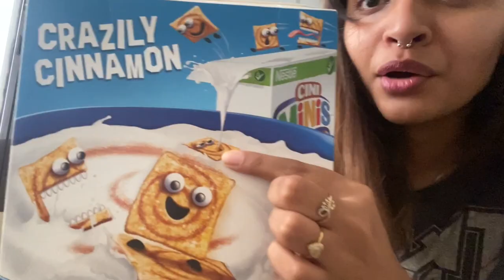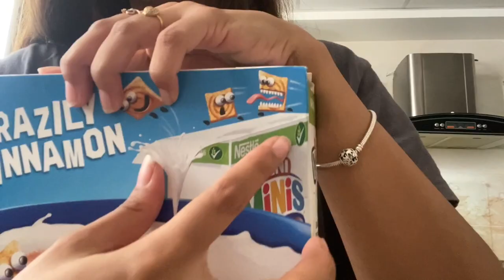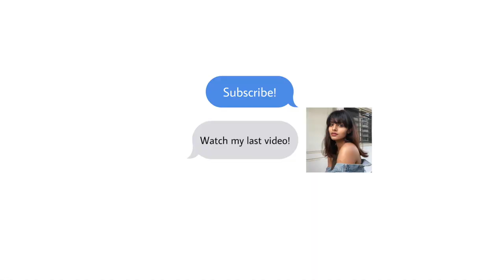Cinnamon toast crunch should be BANNED.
So like Lucifer came to my window today while I was explaining why this box of cereal is too explicit for children.